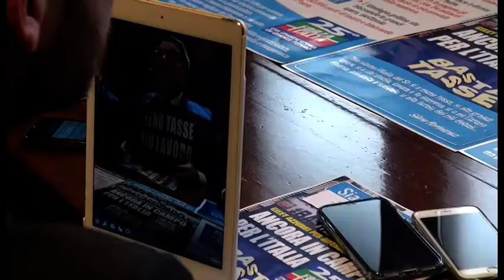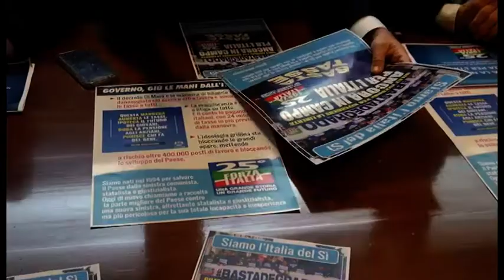Gilet azzurri e gazebo: anche ad Arezzo Forza Italia celebra i suoi 25 anni